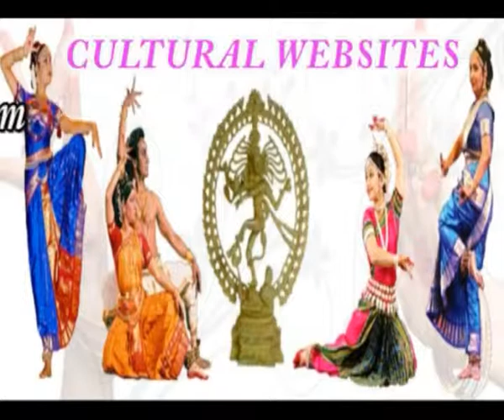D'sire Exhibition & Sale at Hotel Taj Krishna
Bollywood Actors Azim Rizvi & Faith Launched D'sire Exhibition & Sale at Hotel Taj Krishna

D'sire Exhibition & Sale on 5th & 6th June 2012 at Hotel Taj Krishna

Hyderabad will yet again witness the exciting D'sire Exhibition & Sale, D'sire where fashion has a special preference. D'sire Exhibition & Sale is now rolling at Hotel Taj Krishna, Banjara Hills on 5th June to 6th June, 2012. This event is being organized well in advance before the upcoming wedding & festive season.

D'sire Exhibition & Sale is one of the most prominent names in designer Exhibition around the country. The Exhibition will display the specialized designer products like jewellery, garments footwear, painting household articles and handicraft from participants across India, D'sire Exhibition & Sale is a platform where many designers from across India will showcase their talents. The exhibition features 80 Master Designers of Jewellers and Lifestyle accessories from all over India displaying more than 15000 Designs.